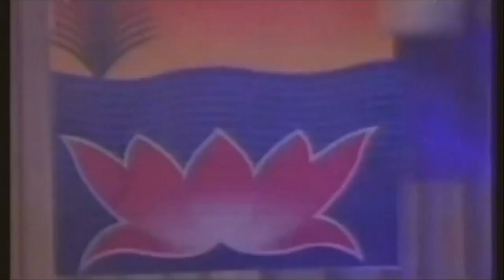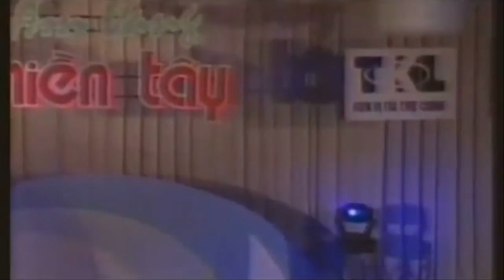Album Con Sáo Đồng Bằng 5|Tiếng hát NSND Trọng Hữu ft NSƯT Thanh Ngân.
( 0:00 ) _ Giới thiệu Con Sáo Đồng Bằng.

( 0:53 ) _ TỰ HÀO PHỤ NỮ VIỆT NAM.
       Nhạc : Minh Ngọc.
       Vọng cổ : Tô Minh Giới.

( 9:50 ) _ ÁO MỚI CÀ MAU.
       Nhạc : Thanh Sơn.
       Vọng cổ : Huỳnh Thiện Thanh.

( 17:20 ) _ TẤM LÒNG NHÂN ÁI.
         Tác giả : Nguyễn Hoài Vân.

( 24:02 ) _ LÂU ĐÀI TÌNH ÁI.
         Nhạc : Trần Thiện Thanh.
         Vọng cổ : Hoàng Song Việt.

( 33:07 ) _ DỆT CHẶNG ĐƯỜNG XUÂN.
         Tác giả : Anh Đông.

( 39:44 ) _ Ở HAI ĐẦU NỖI NHỚ.
         Thơ : Trần Hoài Thu.
         Nhạc : Phan Huỳnh Điểu.

( 46:47 ) _ ĐÊM THÀNH PHỐ ĐẦY SAO.
         Nhạc : Trần Long Ẩn.
         Vọng cổ : Nguyễn Hoài Vân.

( 56:00 ) _ ĐƯỜNG VỀ THÀNH PHỐ.
         Tác giả : Chí Sinh.

( 1:03:10 ) _ GỢI NHỚ THĂNG LONG.
            Tác giả : Xuân Thơm.